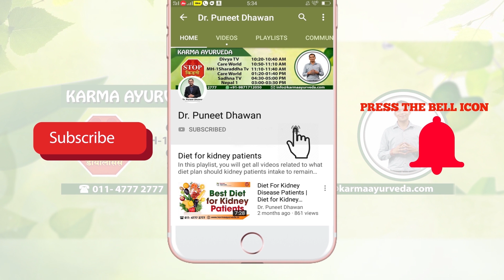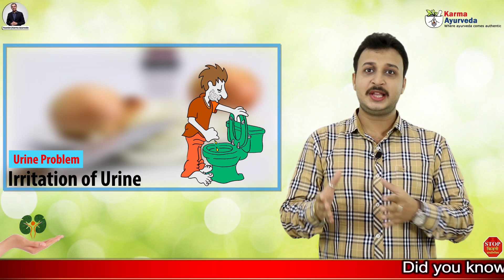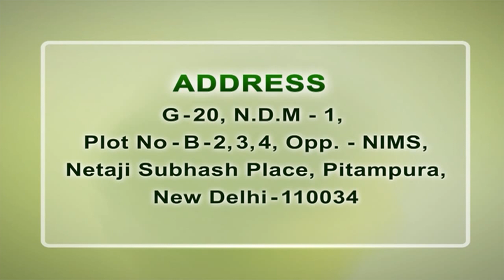क्या किडनी रोगी के लिए प्याज का सेवन फायदेमंद है? | The benefit of onion for kidney patients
Onion for High Creatinine | Benefits of Onion for Kidney Stone

A right diet can work as a natural remedy for many dangerous health complications such as kidney disease. At our YouTube channel, we get the right diet associated information for you, which help in the natural recovery of damaged kidneys and its overall functions. Here you also got to know the aspects of ayurvedic kidney disease treatment provided by Dr. Puneet Dhawan, which work to rejuvenate damaged kidneys naturally. In the above video, we shared how onion can be beneficial for damaged kidneys.

There are many health benefits of onion which are good for kidney patients. An onion contains 86% of protein and 13% of carbohydrates. A cup of chopped onion contains 3mg sodium, 116 mg potassium, and 3 mg of phosphorus. Kidney patients are advised to add onion in their days because of its benefits which are mentioned below:

• Onion helps to manage your blood pressure level. As we all know that high blood pressure is working as a major cause for many health problems and also for kidney disease. By managing blood pressure level, onion helps to reduce the overall pressure from your kidneys.
• Onion also manages the blood cholesterol level. It contains amino acids and methyl sulfide which controls your cholesterol level and also helps to manage your body weight.
• Consumption of onion boosts the level of insulin in the body which helps to manage blood sugar level.
• Consumption of onion juice is a very effective remedy for urine infection and urine associated problems which are commonly faced by kidney patients.
• Kidney patients often face stomach or digestion associated problems. Onion helps to sooth such problems. The patient can consume it in a salad or can add it in their daily food.
• Onion also helps to prevent the occurrence of kidney stones which is again a common problem for kidney failure patients.

At Karma Ayurveda, we provide every kidney patient with a customized diet plan according to his/her health situation. This diet plan reduces the pressure from kidneys and helps in natural recovery of damaged parts of the kidneys. Ayurvedic medicines for kidney disease provided by Dr. Puneet Dhawan work for the recovery of damaged kidneys so that your kidneys can start working again. So, if you are finding the right solution for kidney associated then Dr. Puneet Dhawan can help you in the most idealistic manner.